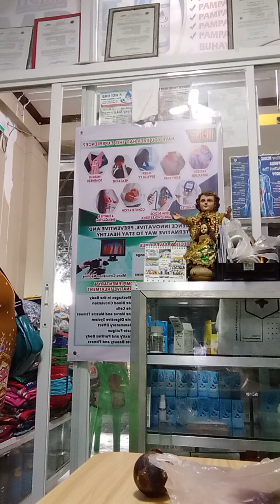LET'S EAT MANGOSTEEN